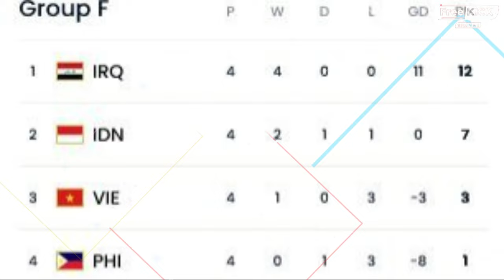🔴 BIKIN BULU KUDUK MERINDING !! Kecerdasan STY Diakui Legenda Timnas Indonesia~Sandy Walsh HEBAT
Selamat Datang di free kick timnas - Berita Terbaru Timnas

Pernyataan Berani Pemain Timnas Indonesia U23, Sandi Walsh, Asuhan Shin Tae Yong Jelang Pertandingan FIFA Match Day Melawan Tanzania pada 2 Juni 2024.

Menjelang pertandingan FIFA Match Day yang akan berlangsung pada 2 Juni 2024, Timnas Indonesia U23 sedang bersiap menghadapi tantangan berat melawan Timnas Tanzania. Dalam sebuah konferensi pers yang diadakan di Jakarta, pemain bintang Timnas Indonesia U23, Sandi Walsh, mengeluarkan pernyataan berani yang menegaskan tekad dan semangat tim asuhan Shin Tae Yong.

"Kami Siap Menang!" ujar Sandi Walsh dengan penuh percaya diri. "Kami telah berlatih keras di bawah bimbingan Coach Shin Tae Yong, dan kami siap memberikan yang terbaik untuk meraih kemenangan dalam pertandingan melawan Tanzania. Ini adalah momen penting bagi kami untuk menunjukkan kemampuan dan semangat juang Timnas Indonesia."

Sandi Walsh, pemain bertahan andalan yang memiliki pengalaman bermain di Eropa, menambahkan bahwa persiapan tim berjalan dengan sangat baik. "Coach Shin Tae Yong telah memberikan kami strategi yang matang dan latihan intensif. Kami telah mempelajari kekuatan dan kelemahan Tanzania, dan kami yakin bisa mengatasi mereka di lapangan," kata Sandi.

Pelatih Shin Tae Yong juga memberikan komentarnya terkait kesiapan tim. "Kami telah bekerja keras dalam beberapa minggu terakhir. Tim dalam kondisi prima, baik fisik maupun mental. Saya yakin para pemain, termasuk Sandi Walsh, akan tampil maksimal dan memberikan penampilan terbaik mereka di pertandingan besok," ungkap Shin Tae Yong.

Pertandingan melawan Tanzania ini menjadi salah satu ujian penting bagi Timnas Indonesia U23 dalam rangka persiapan menghadapi turnamen-turnamen besar di masa depan. Dukungan dari para penggemar juga menjadi faktor penting yang diharapkan dapat memberikan motivasi tambahan bagi para pemain.

"Seluruh pemain sangat bersemangat dan termotivasi. Kami merasa didukung penuh oleh seluruh masyarakat Indonesia, dan itu memberikan kami energi ekstra untuk berjuang dan memenangkan pertandingan," tambah Sandi Walsh.

Pertandingan yang akan berlangsung di Stadion Utama Gelora Bung Karno ini diprediksi akan menarik banyak perhatian. Ribuan suporter diperkirakan akan memenuhi stadion untuk memberikan dukungan langsung kepada Timnas Indonesia U23.